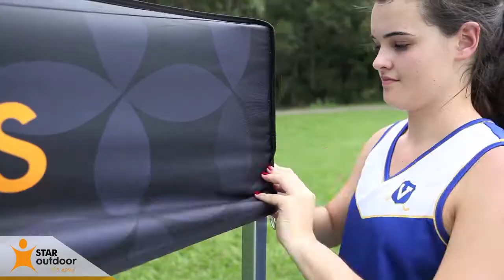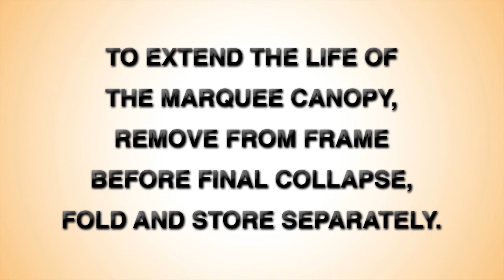Star Outdoor Marquee Pack Up.mov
Now that you know how to set up your Star Outdoor marquee, here is a few tips for packing it up.

It's important that you unclip all fasten clips before you collapse the frame.

When pulling up the pin, make sure the free hand is out of the way so it doen't get caught. It's not likely to happen anything but it's always good to prevent.

Or talk us on 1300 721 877 or . Our team will be please to help you in choosing the perfect marquee. It's Easy!